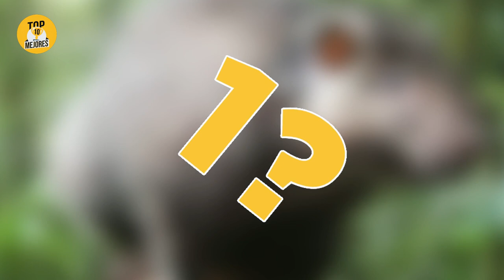10 Animales Que Viven Dentro de Volcanes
Animales que viven dentro de volcanes. Desde peces que viven en volcanes submarinos, hasta una series de animales a los que la lava no le hace daño. Quédate hasta el final del video y descubre cuales animales pueden vivir dentro de zonas volcánicas.